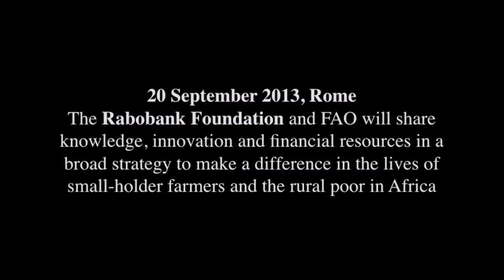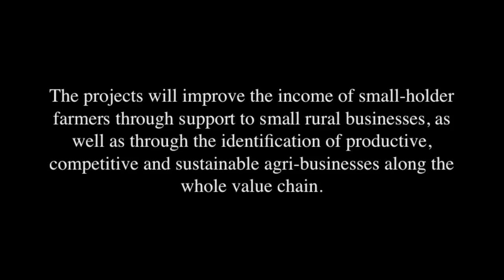FAO and Rabobank Foundation join forces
20 September 2013, Rome - The Rabobank Foundation and FAO will share knowledge, innovation and financial resources in a broad strategy to make a difference in the lives of small-holder farmers and the rural poor in Africa.

An agreement signed at FAO headquarters sets out how the organizations will work together on development projects in Ethiopia, Kenya and Tanzania. The projects will improve the income of small-holder farmers through support to small rural businesses, as well as through the identification of productive, competitive and sustainable agri-businesses along the whole value chain.